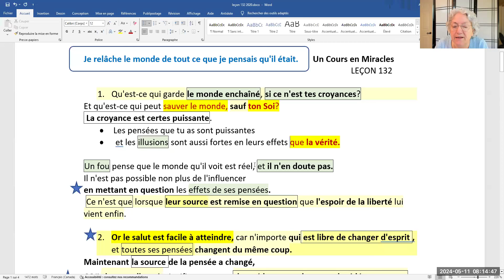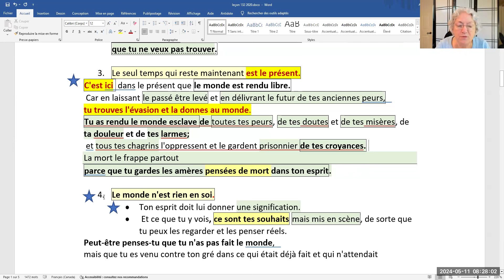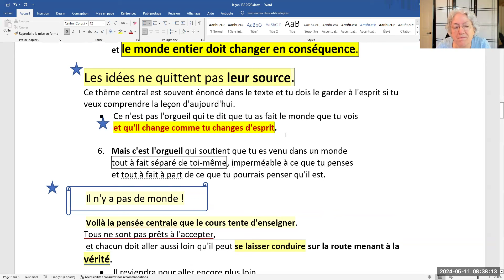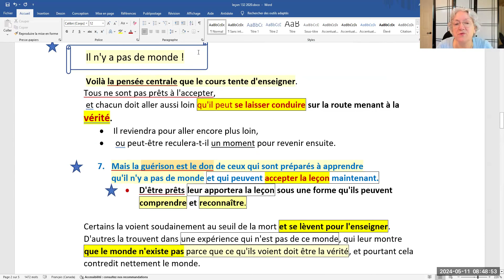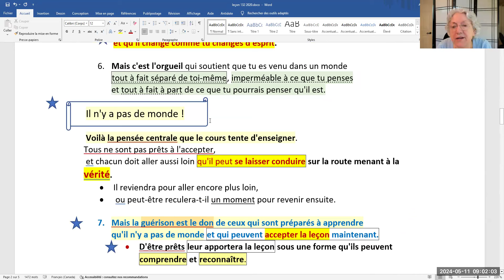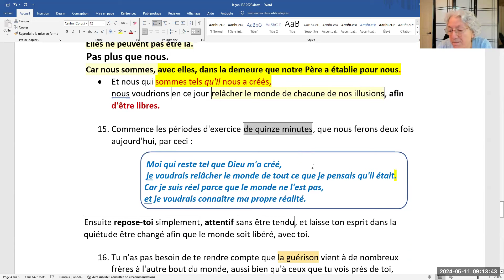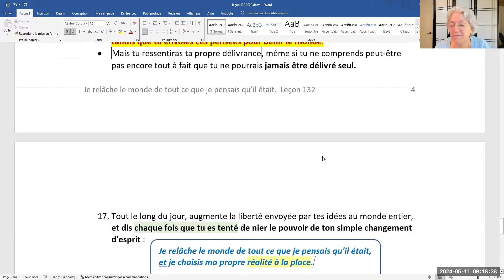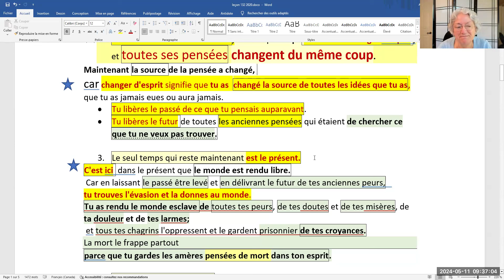313.- Leçon 132. Je relâche le monde de tout ce que je pensais qu'il était.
Leçon 132. Je relâche le monde de tout ce que je pensais qu'il était.

Qu'est-ce qui garde le monde enchaîné, si ce n'est tes croyances?
Et qu'est-ce qui peut sauver le monde, sauf ton Soi?
La croyance est certes puissante.
Les pensées que tu as sont puissantes
et les illusions sont aussi fortes en leurs effets que la vérité.
 Un fou pense que le monde qu'il voit est réel, et il n'en doute pas.
Il n'est pas possible non plus de l'influencer en mettant en question les effets de ses pensées.
Ce n'est que lorsque leur source est remise en question que l'espoir de la liberté lui vient enfin.

Or le salut est facile à atteindre, car n'importe qui est libre de changer d'esprit ,
et toutes ses pensées changent du même coup.
Maintenant la source de la pensée a changé,
car changer d'esprit signifie que tu as  changé la source de toutes les idées que tu as,
que tu as jamais eues ou aura jamais.
Tu libères le passé de ce que tu pensais auparavant.
Tu libères le futur de toutes les anciennes pensées
qui étaient de chercher ce que tu ne veux pas trouver.
Le seul temps qui reste maintenant est le présent.
C'est ici  dans le présent que le monde est rendu libre.

Vous trouverez le texte complet de cette leçon sur la page web :
dans l’onglet Documentation, suivi d’un clic sur ``Textes et Leçons ``